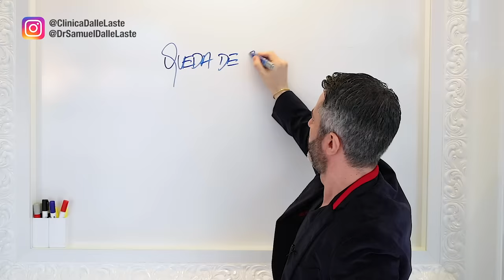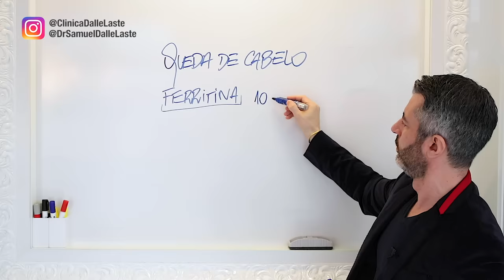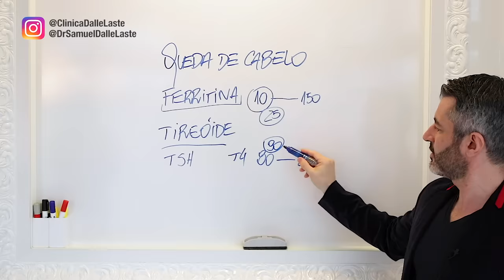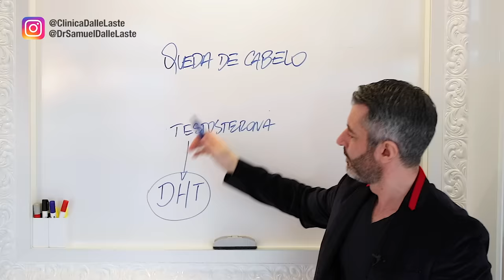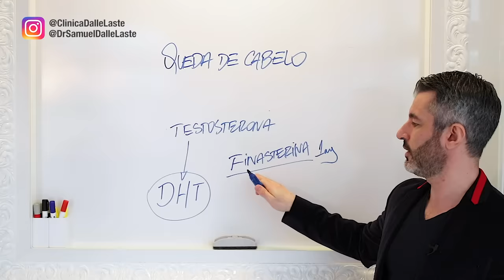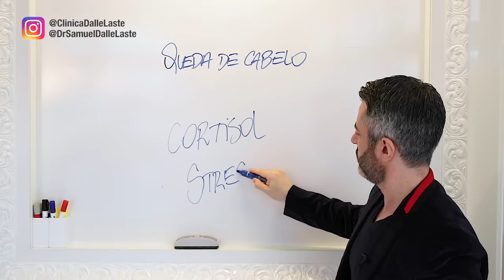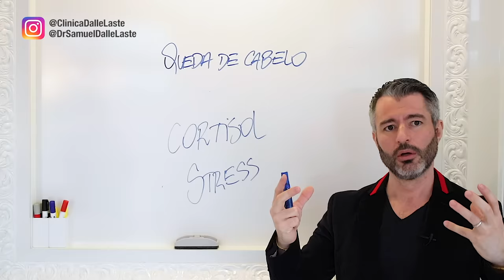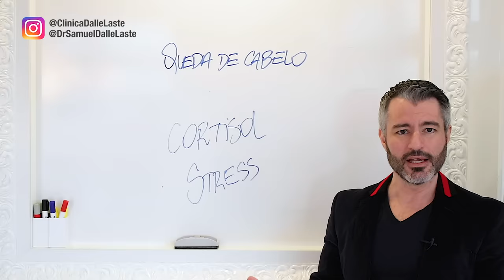QUEDA DE CABELO: principais causas, tratamentos e a melhor solução!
Queda de cabelo tem solução? Dr. Samuel Dalle Laste mostra quais são as principais causas da queda excessiva de cabelo os melhores tratamentos indicados para cada caso.